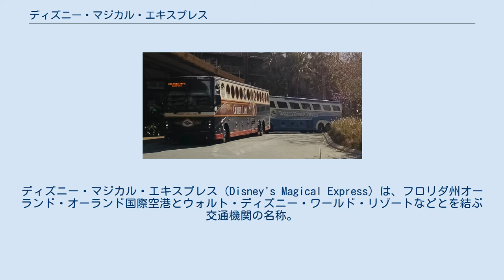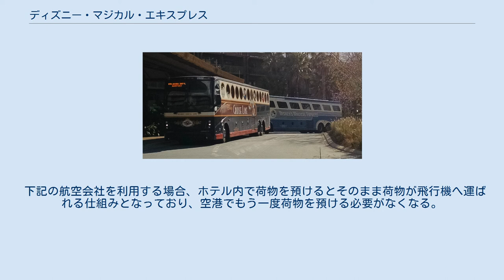ディズニー・マジカル・エキスプレス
ウォルト・ディズニー・ワールド・リゾート
ディズニー・マジカル・エキスプレス（Disney's Magical Express）は、フロリダ州オーランド・オーランド国際空港とウォルト・ディズニー・ワールド・リゾートなどとを結ぶ交通機関の名称。
 ウォルト・ディズニー・ワールド・リゾート内にあるオフィシャルホテルの予約者、またはディズニー・クルーズ・ラインの搭乗者が使うことが無料で出来る。
空港からホテルまたは港へのバスの予約はインターネットで行うことが出来、港またはホテルから空港へのバスの予約はホテル内のカウンターもしくはバスの運転手が持っている紙に必要事項を記入する事で完了する。
 元々このサービスが開始されるまでは空港からウォルト・ディズニー・ワールド・リゾート内への移動は一般のタクシーなどを使って行く手段しかなかった。
しかしそれではゲストはとても不便であり、ディズニー以外の部分でお金が使われてしまうという事でスタートした。
2015年にはユニバーサル・オーランド・リゾートでも同じくシャトルバスの運行が開始された。
ただしこちらは有料で、荷物はそれぞれゲスト自身が持たなければいけない。
 下記の航空会社を利用する場合、ホテル内で荷物を預けるとそのまま荷物が飛行機へ運ばれる仕組みとなっており、空港でもう一度荷物を預ける必要がなくなる。